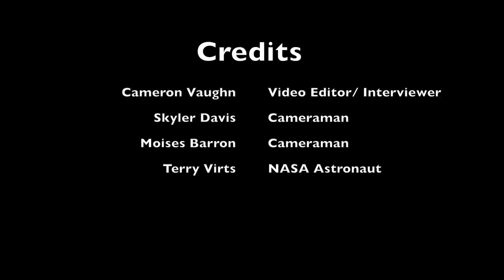Quick Interview w/ NASA Astronaut Terry Virts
Huge thanks to NASA and to Terry Virts.